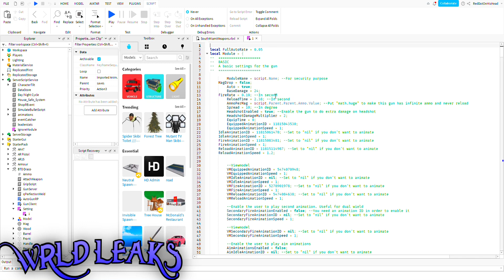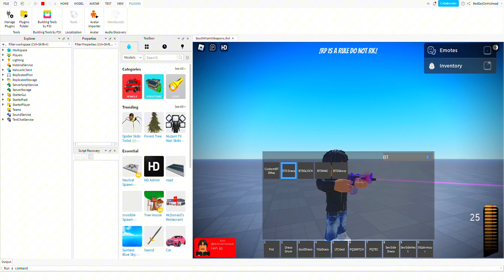|Simple Guide|How To Use Animation Spoofer🤔|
Welcome to WRLD Leaks @everyone
Where we sell models, systems, and rare games to give you an advantage whether you're making a game or selling products for commisions!
We provide:
- Exclusive Premium Leaks
- Non Leaked Maps (Premium)
- Top Tier Services
- Free Rare Leaks
- Selling Channels
- Trusted People
- Trading Channels
- Daily Leaks
- A Legit Server
- *NO LINKVERTISE*